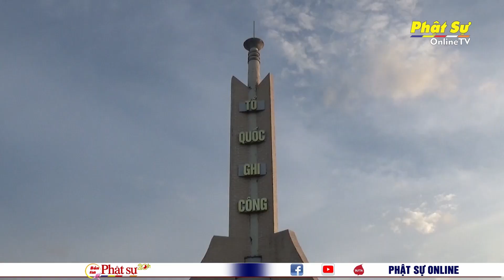QUẢNG NAM: BTS PG HUYỆN THĂNG BÌNH TỔ CHỨC NHIỀU SỰ KIỆN Ý NGHĨA NHÂN NGÀY PHẬT ĐẢN SANH